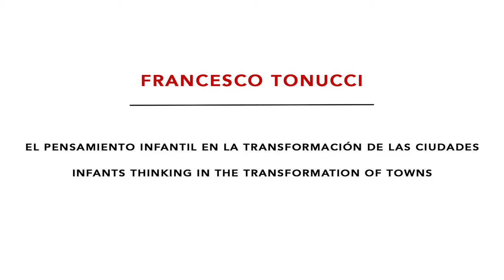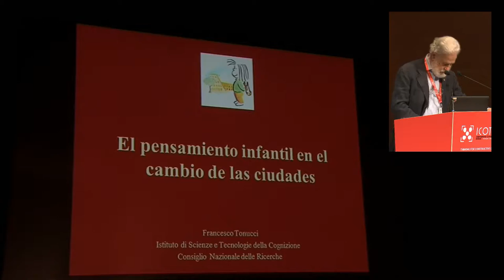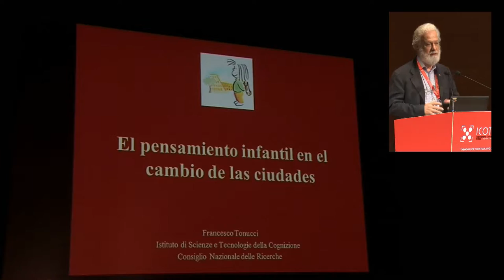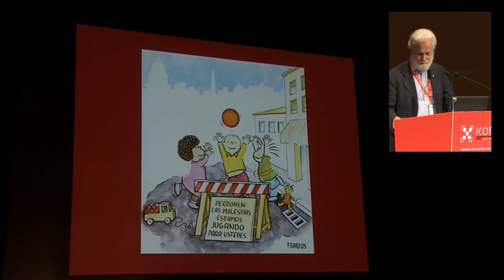Francesco Tonucci - Infants thinking in the transformation of towns